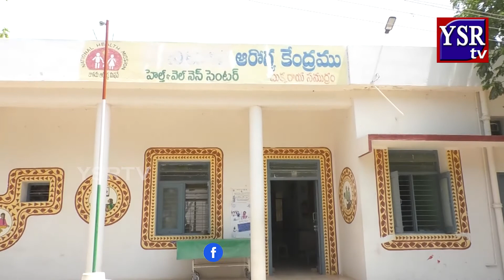కాపుకు మంత్రి పదవి ఇవ్వాల్సిందే.. లేదంటే రాజీనామాలే..YSRTV